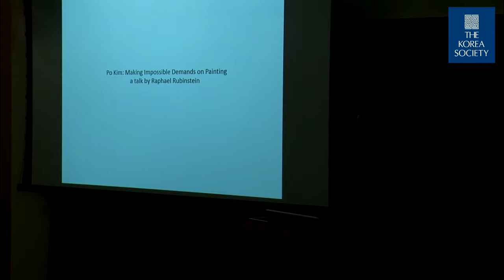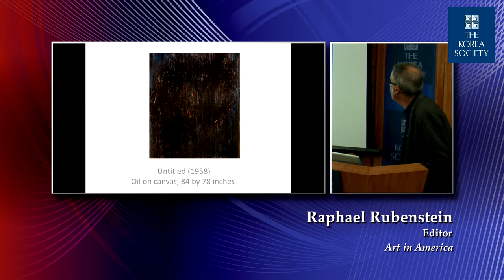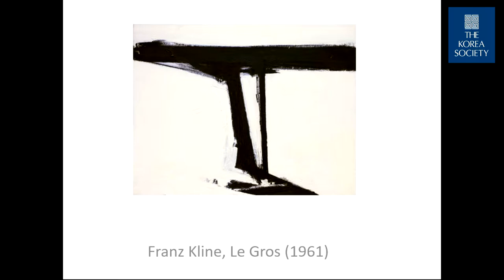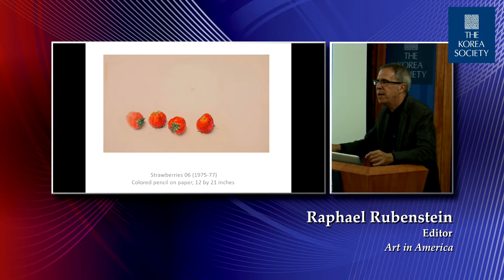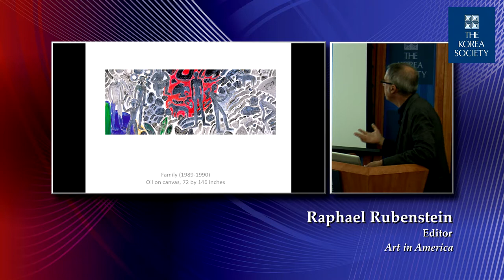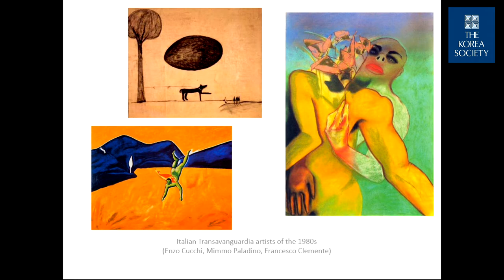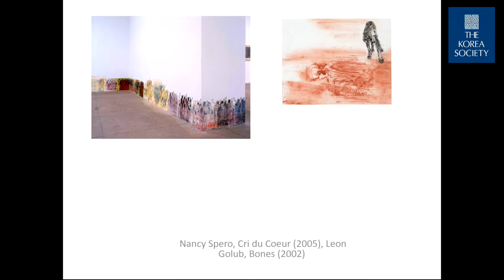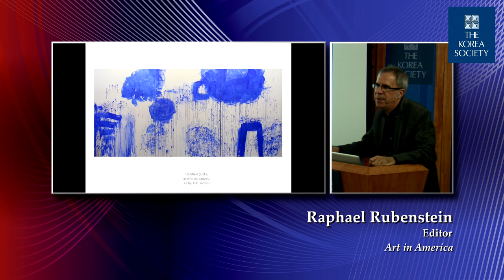Art critic Raphael Rubinstein on "Po Kim: Making Impossible Demands on Art"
In the course of his career, painter Po Kim  worked in three distinct modes, gestural abstraction, realist still-life and symbolist figuration. This talk examines each of these periods and looks at how Po Kim's work related to the art of the period, especially that of other artists working in New York. Mr. Rubinstein also seek to understand the motives that sparked his stylistic restlessness, and asks whether his early experiences of war and violence in Korea and Japan may have helped inspire his evident faith in the power of art.

This Gallery Talk was presented on October 23, 2017, at the Korea Society, NYC, within the context of the exhibition "Po Kim: In Search of Arcadia".